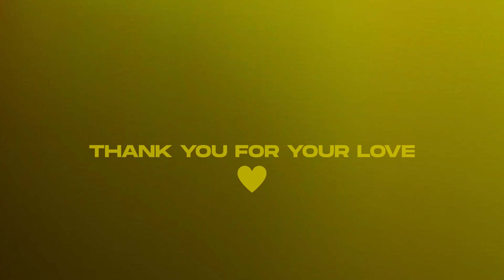Rea Garvey LIVE The Yellow Jacket Summer Sessions at Timmendorf 2021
Video: Lennart Kortmann

New Single Rea Garvey x Michael Patrick Kelly BESTBADFRIEND // OUT NOW 💛